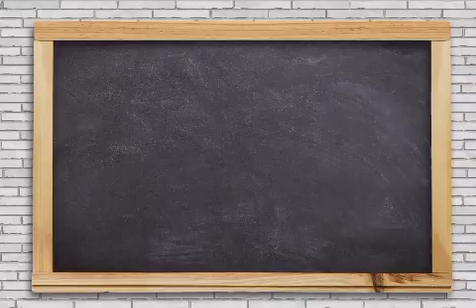4 November 2021